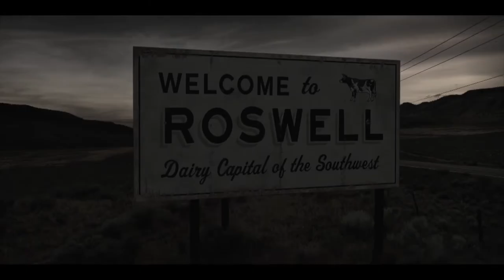CINEMA CONFIDENTIAL/ON SET OF PROJECT BLUE BOOK/LONI PERISTERE/KENT O'CONNOR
In our new episode we keep discovering behind the scenes secrets from the set of the second season to "Project Blue Book" and this time we meet director Loni Peristere and visual effects specialist Kent O'Connor. The two of them will share details of their work - Loni has been part of productions such as "American Horrror Story" and "Castle Rock" while Kent has been in charge of the visual effects of "Sonic The Hedgehog" and "Altered Carbon".

Created by: Stanislava Ivy
A special thanks to Viasat World and Epic Drama BG
Footage: In the city entertainment
Organization: A+ E Networks